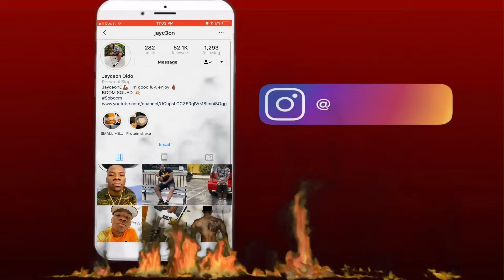MAN GETS A PAP SMEAR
Lately I’ve had many painful phantom cramps and wanted to find out why exactly